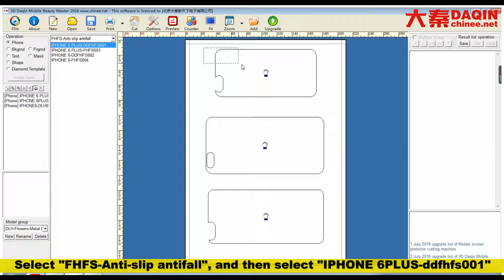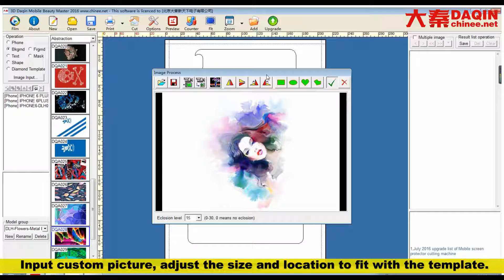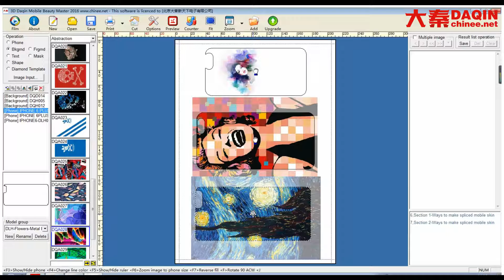Small business startup ideas in india- butterfly and flower mobile cases DIY